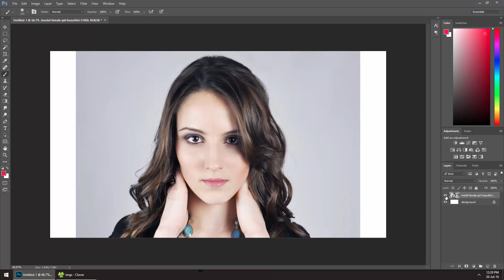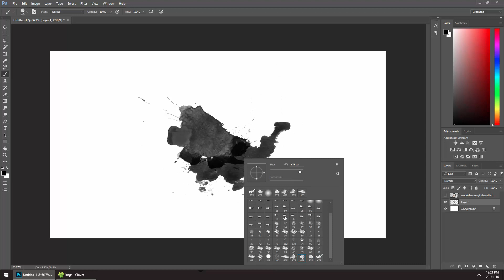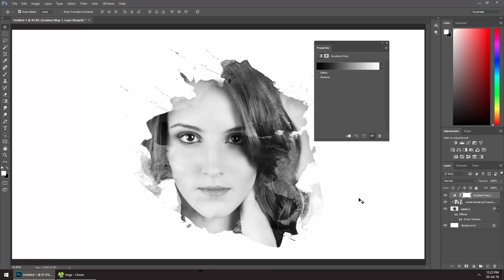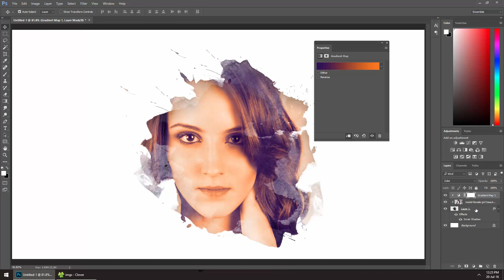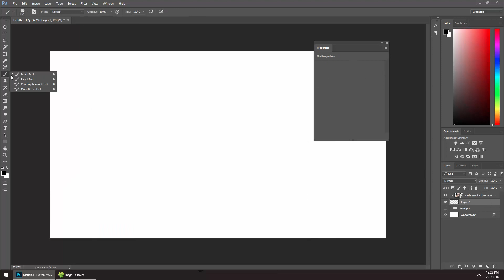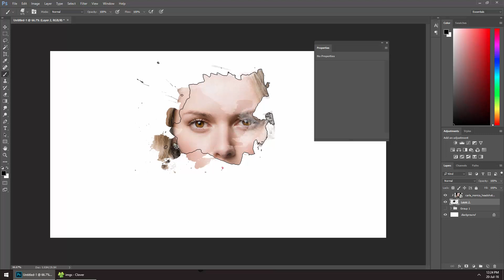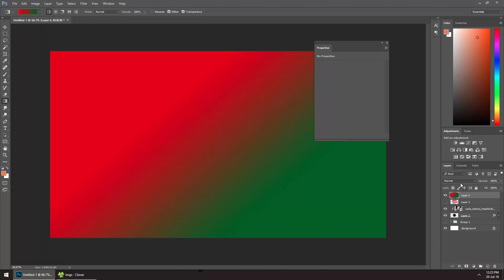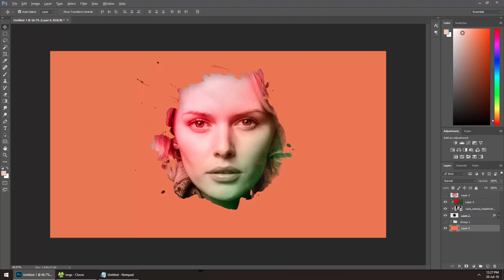Color Splash Effect in Photoshop | Paint Splash Effect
learn to make color splash effect or paint splash effect in Photoshop using brushes

★ Photoshop Tutorials

★ Tegonity.Com

Tegonity | Nikhil Champ | nikhilthechamp | tegonity studio |  Photoshop | how to |  google |  tutorial | free Photoshop tutorial | Design | Learn to Grow